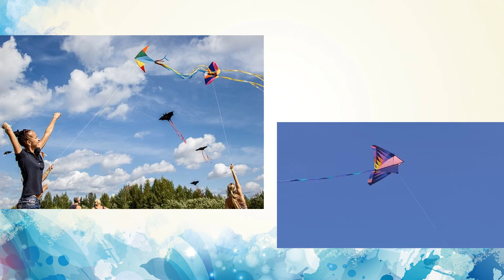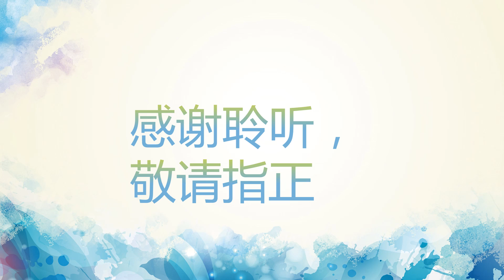K3 Chinese 16.10.21